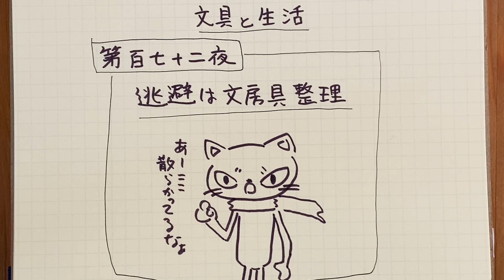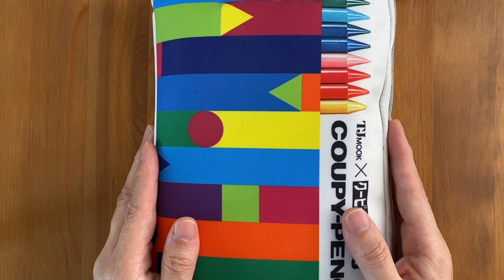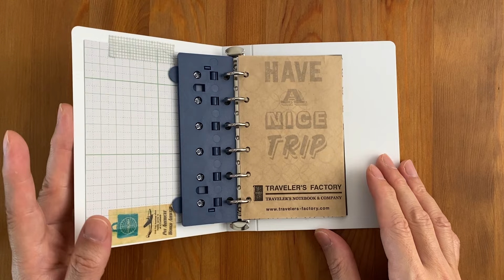文房具整理に逃避することってありますよね〜第百七十二夜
3本目の収録で声がガサガサなのと口が回ってないのとでごめんなさい。
逃避してました。

メインチャンネル↓「書房の文房具の話」もよろしくお願いします。